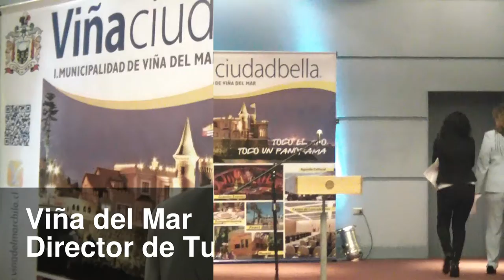Viña del Mar: Hotel San Martín distinguido en Día del Turismo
El Hotel San Martín de Viña del Mar,  y otras empresas de la Ciudad Jardín fueron distinguidos por la Municipalidad de Viña del Mar en el marco de la celebración del Día del Turismo, en un acto realizado en el Hotel O'Higgins y que fue encabezado por la alcaldesa Virginia Reginato.